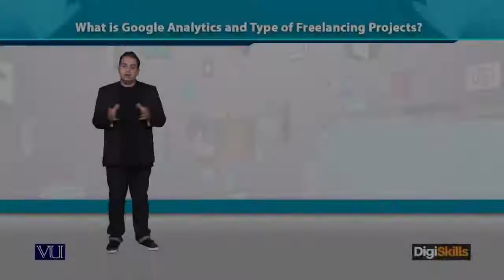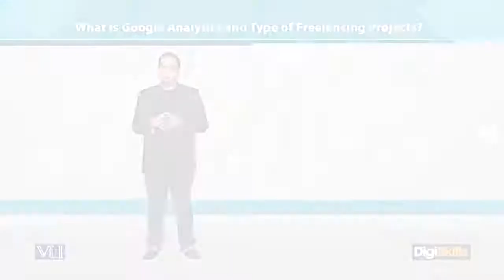Google Analytics What is google analytics and Type of Freelancing projects - DigiSkills Pakistan